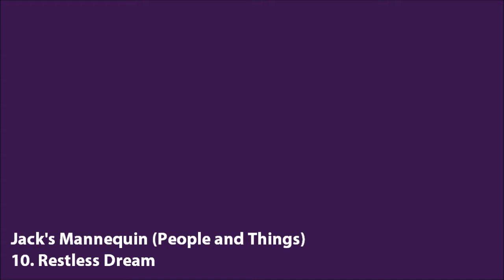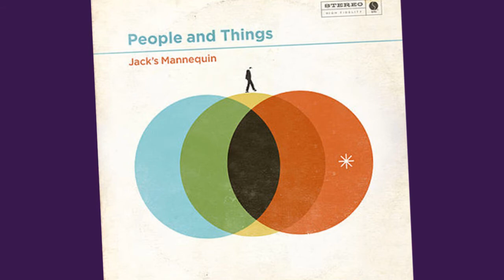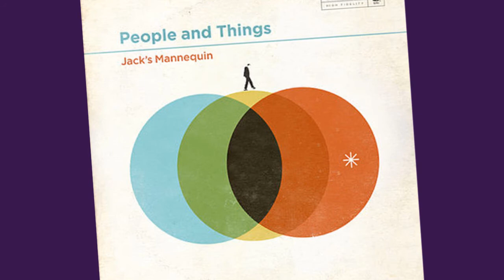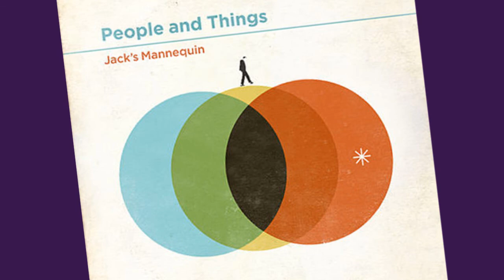Jack's Mannequin (People and Things) - Restless Dream